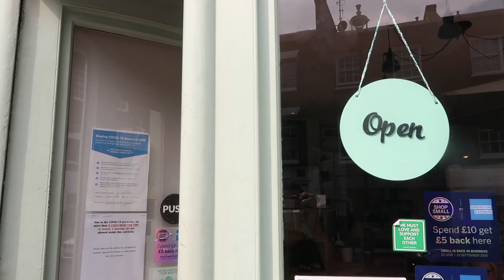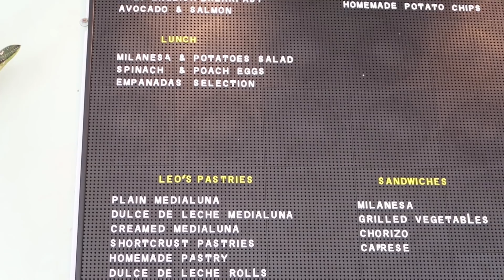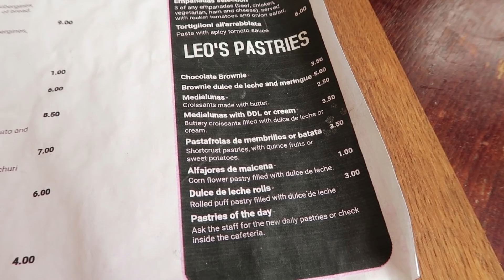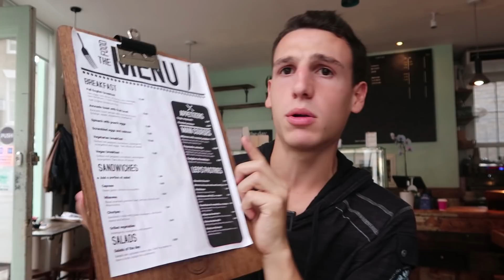PANADERÍA Argentina en LONDRES: El emprendimiento de Leo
Hablando con Leo me dijo que probablemente deban mudarse de local por temas de alquiler, pero que igualmente va a seguir con el negocio. Así que síganlo en Instagram para enterarse de todo y poder ir a probar esas cosas ricas vaya donde vaya!

¿Te gustó el video? 👍 Más sobre la vida en Londres en este video

USO ESTE SOPORTE PARA MICRÓFONO

USO ESTE TRÍPODE